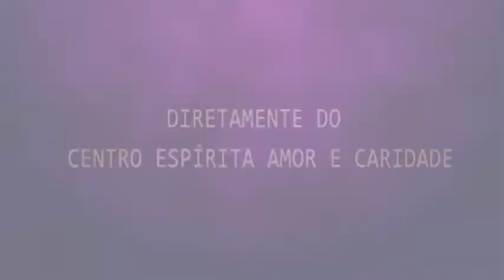Palestra Espírita - Márcia Ewald - Livre arbítrio